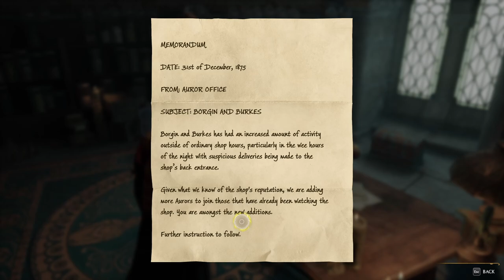HOGWARTS LEGACY PC Gameplay Walkthrough Part 6: Attending Herbology and Potions Class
Here's a gameplay walkthrough of Hogwarts Legacy PC Part 6 where I attend Herbology and Potions class. This video will showcase the gameplay of planting Mandrakes and brewing Wiggenweld and Edurus Potions.